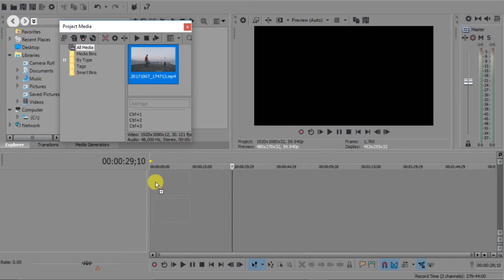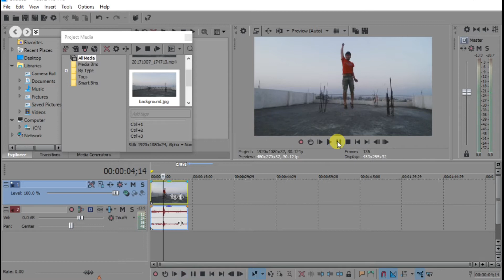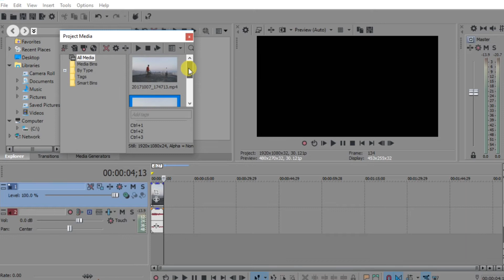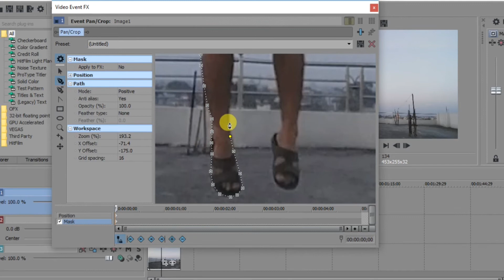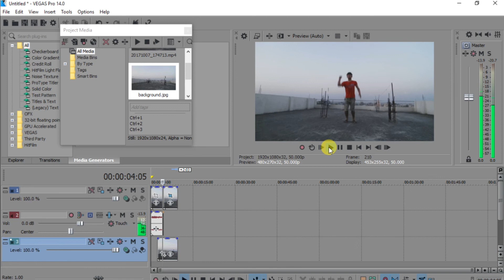Sony Vegas Pro 14: How to make flying effects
How to make  flying effects in sony vegas pro 14

I hope this video was very helpful for you If you find any problem then list down the comment in comment section.